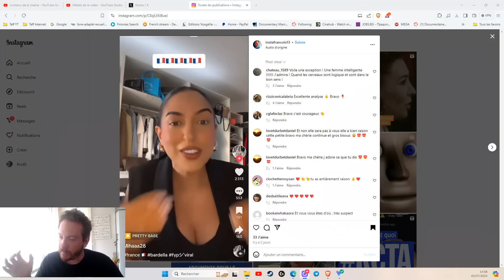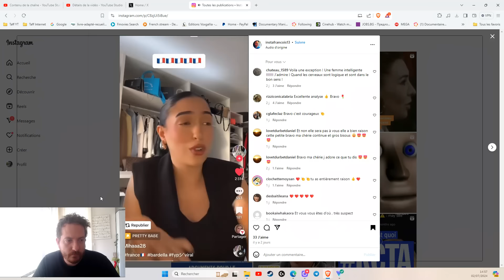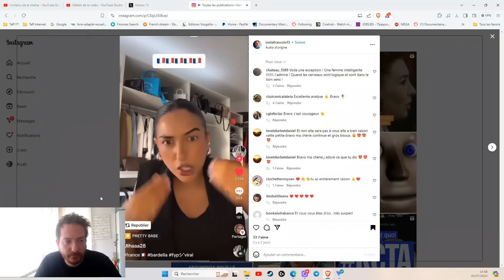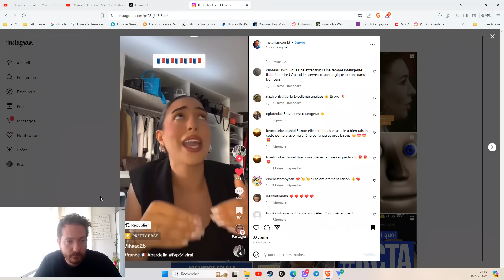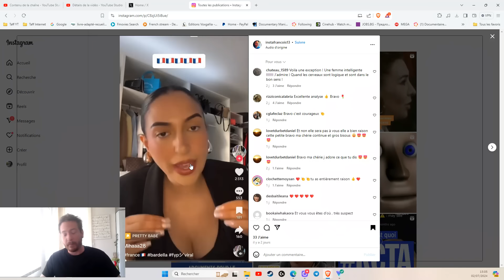CETTE MAGHRÉBINE S'EXPRIME SUR L'HYPOCRISIE DES MUSUL-MANS EN FRANCE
Pour avoir accès à mes vidéos avant tout le monde et me soutenir, c'est
Mes réseaux: